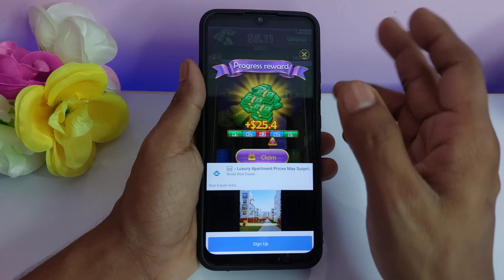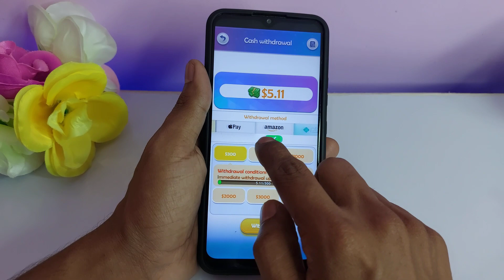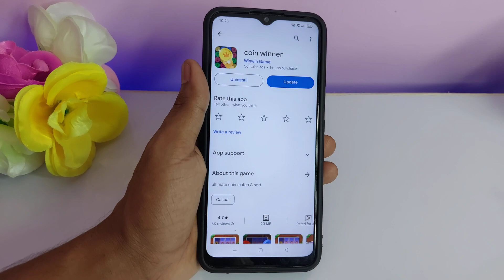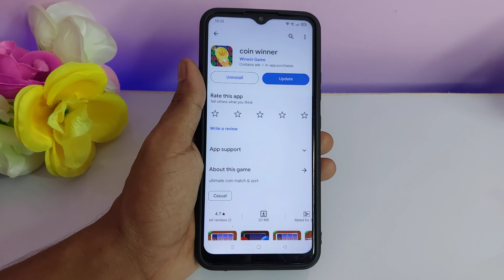Coin Winner real or fake | Coin Winner withdrawal